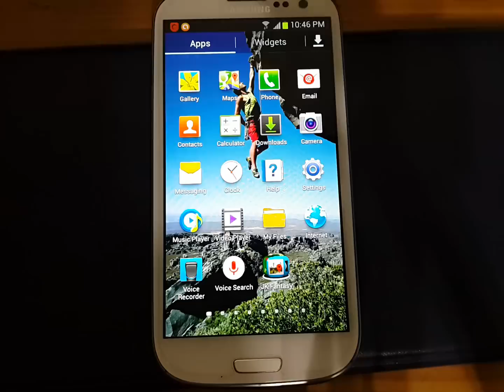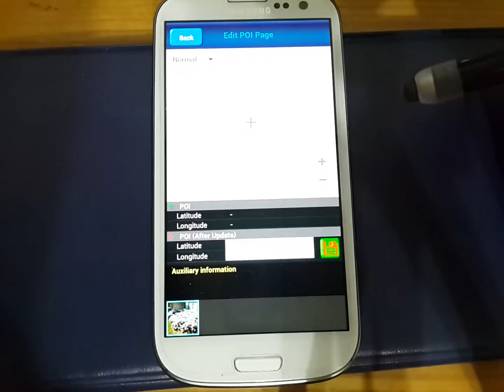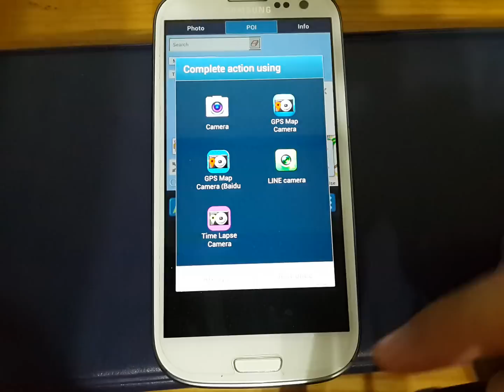GPS Photo Viewer APP 1.1.6 (android)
Download from :
1. Google Play:
2. Samsung Apps Store.

The song is Track #75: Winter Rain.

Function :
 1. Fast check photo's GPS information.
 2. Fast check photo's camera information.
 3. Navigate GPS-POI in google map.
 4. Launch to "google map application" with photo's GPS location.

Purpose :
 1. You can copy your GPS photos to your friends, and then they can go there if they are interest.
 2. Want to know where to take the picture. (Take a GPS photo when park your car, you will find your car easily.)
 3. Want to know the "focal length", "aperture", "ISO" value in the photo.

Others :
 1. It could be slow at first time loading image. After decoding finish, it will be fast.
 2. Remember turn on GPS funtion when you take a picture. And the photo will contail GPS info.
 3. Your phone need already install "google map application" and "google play service" before run this application.